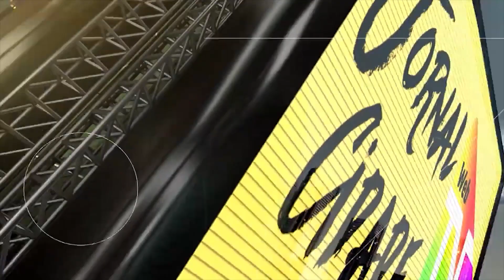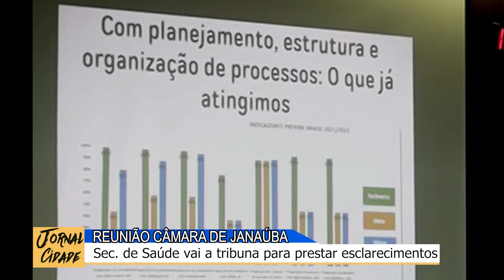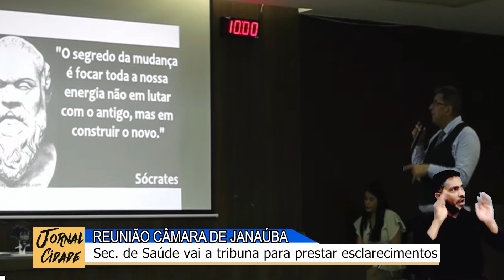JORNAL CIDADE bloco 01- 28 .11. 2023